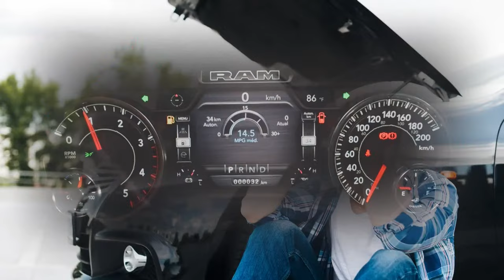Tarde Legal com Marcos Silva - (12/04/2024 - 16:00)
Marcos Silva faz o show com grandes nomes da nossa cena musical e abre espaço para novos talentos.

X: @tvnovanordeste
🖥️ tvnova.tv.br